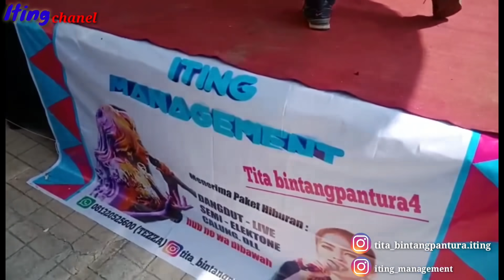Iting perfome godain ojol-ojol ganteng , malah biking ngakak ( iting management )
terimakasih atas udangan dan kepercayaan nya :)

iting management ,menyediakan paket hiburan
elektone, semi, live , calung dll ..

hubungi :
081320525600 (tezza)